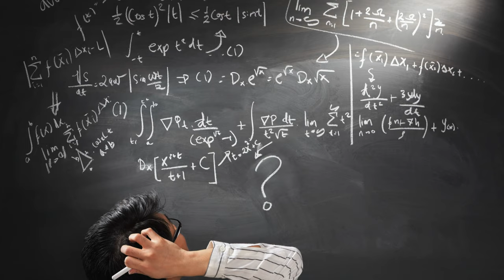Crédit Immobilier, terrain et construction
CRÉDIT IMMOBILIER : Faire construire sa maison avec ou sans apport

Dans cette vidéo, JVSY  t'explique le fonctionnement des intérêts intercalaires.

Du simple prêt travaux pour rénover une maison, au prêt construction en passant par l'achat d'une maison avec travaux, tu entendras parler d'intérêts intercalaires.

Si tu en comprends la mécanique, tu pourras facilement réaliser des économies, ou même optimiser un investissement locatif.

Nous allons voir :

0:00 : Introduction
0:50 : Quand paye t on des intérêts  intercalaires
2:12 :Les intérêts intercalaire comment ca fonctionne ?
5:30 : Les intérêts intercalaires combien ca coûte ?
7:58 : Attention au pièges

Tu rencontreras des intérêts ou frais intercalaires dans 4 cas de figures:

- Dans un Crédit travaux
- Dans un crédit immobilier avec travaux
- Dans un crédit immobilier pour faire construire
- Dans un crédit immobilier pour l'achat d'une maison

Tes intérêts intercalaires sont calculer en fonction des sommes d'emprunt utilisées.

- Logiciels de montage :
                                          - Adobe Premiere :
                                          - Imovie quand j'ai la flemme